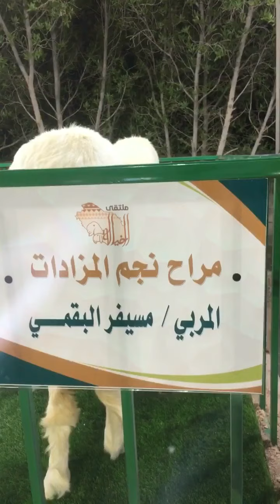تغطية ملتقى الخياله الاول لنوادر الصنف الحري